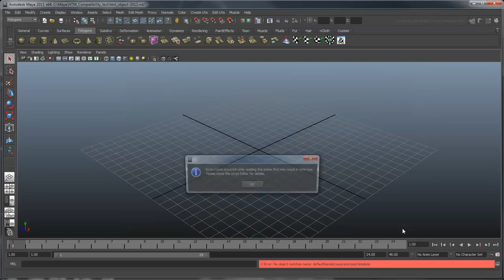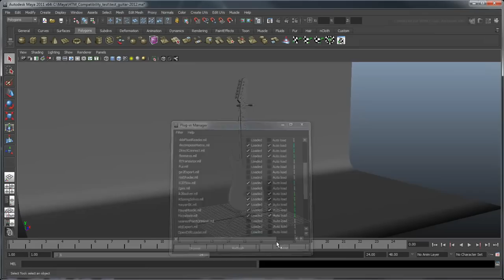Opening newer files on older versions of Maya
This movie shows you how to open files saved in a newer Maya format in older versions of Maya.

Level: Quick Tip
Recorded in: Maya 2011 and 2012